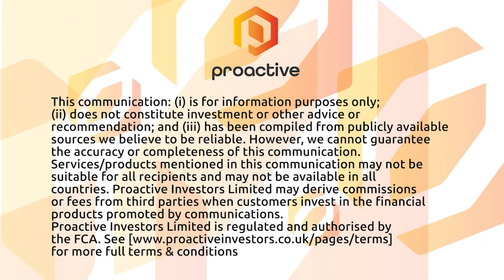Harbor Custom Development, In Responds to extreme Shortage of multi family housing in suburbs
Harbor Custom Development, Inc recently lists six multi-family projects in Washington to address housing shortage worth $278 million. Harbor CEO and President, Sterling Griffin says the group is excited about being in the multi-faming market to address what he says are rental rates increasing 'at some the highest percentages ever seen' coupled with capitalization rates 'as low as they are today,' creating significant value in multi-family.